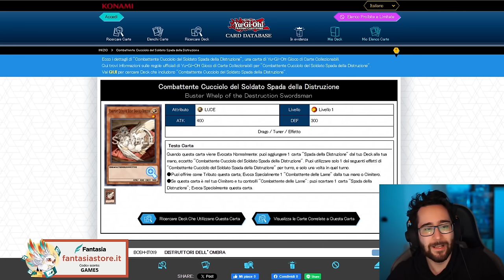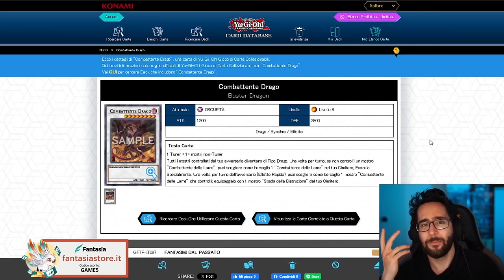[ITA] Finale Open Grecia 2024 Commentary in Italiano! Buster Blader Vs Tenpai Sangen! • Yu-Gi-Oh TCG